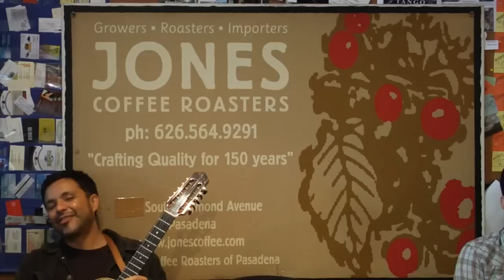Fitz & the Tantrums - FATT Vlog - Jamess Cuban Band Familia 33 at Jones Coffee Roasters in Pasadena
James King plays a friday morning gig with a Cuban Son band Familia 33 at Jones Coffee Roasters in Pasadena. They play in exchange for coffee and tips. In a nice, relaxed atmosphere, James likes to get his groove on.